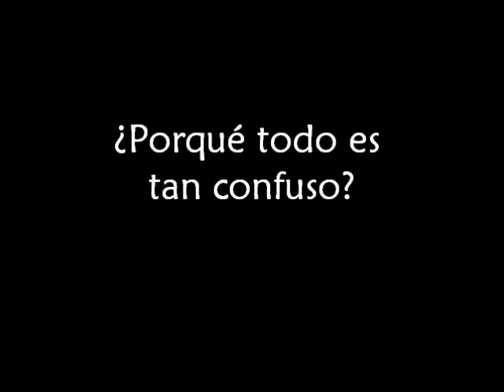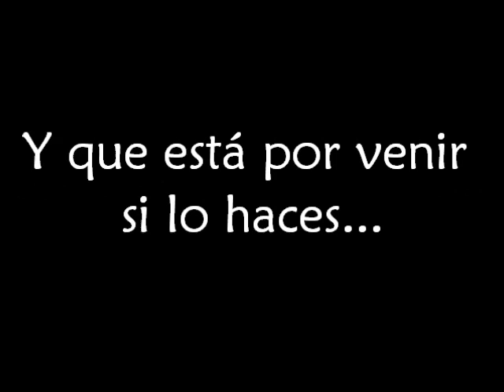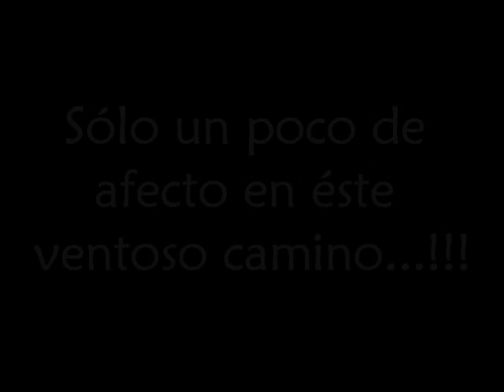Edguy Save Me Sub Español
Está canción habla acerca de cuando sigues esperando a esa persona que complete tu vida, te haga feliz y te salve de un camino solitario.
Traducción a petición de mi suscriptor godofwaromegapower